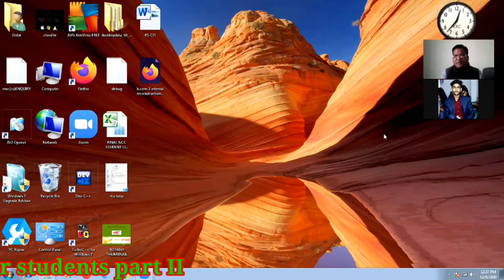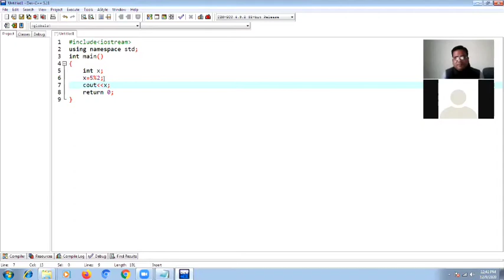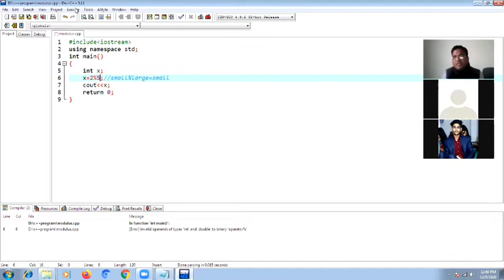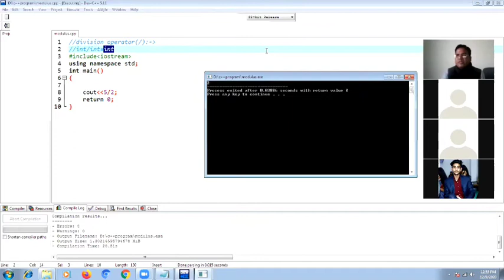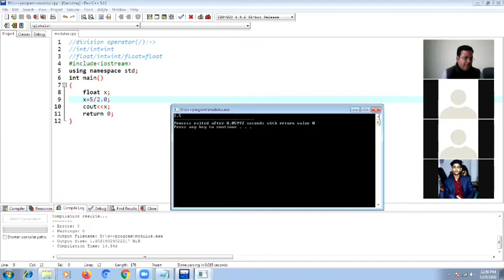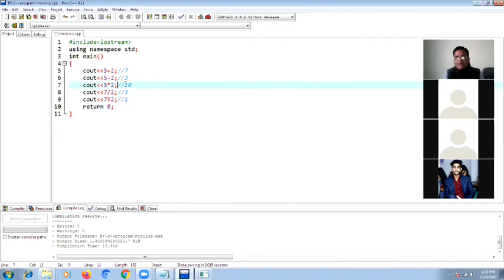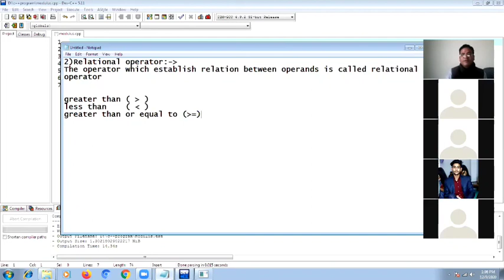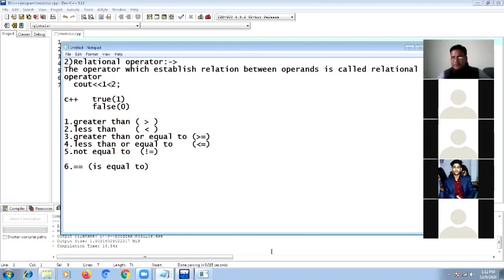C++ operators by mehboob ali sir for BCA I year students (Part II)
This video provide  basic information about arithmatic and relational operator..